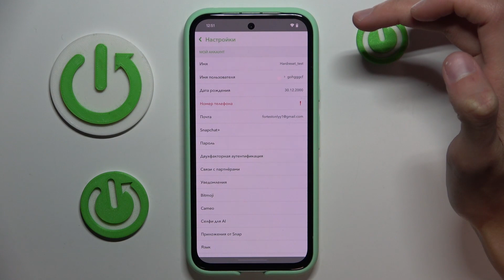Где находятся заблокированные пользователи в приложении Snapchat | Черный список в Снэпчате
Не забудьте посетить наш сайт, на котором вы найдете больше информации о Snapchat:

Всем привет, в этом видео мы покажем, где находятся заблокированные пользователи в приложении Snapchat. Если вы хотите узнать, где найти черный список в Снэпчате, то это видео вам пригодится. Мы подготовили для вас видеотуториал, в котором наш эксперт объяснил, где найти всех заблокированных вами пользователей.

Где находятся заблокированные пользователи в приложении Snapchat? Где находится черный список в снэпчате? Где найти всех заблокированных пользователей в Снэпчате?